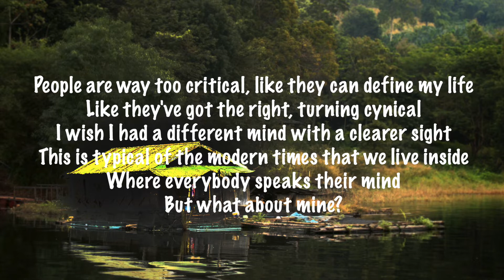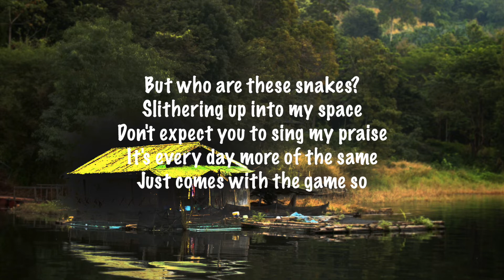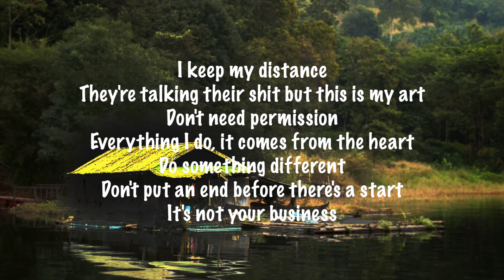Sam Tompkins - Critical (Lyrics)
Track :      Sam Tompkins - Critical (Lyrics)

Lyrics :

[Chorus]
People are way too critical, like they can define my life
Like they've got the right, turning cynical
I wish I had a different mind with a clearer sight
This is typical of the modern times that we live inside
Where everybody speaks their mind
But what about mine?

[Verse 1]
Yeah, too many questions, nothing to say to you
The comment section is like a game to you
I've learnt some lessons, none of them came from you
It don't matter 'cause I've earned it
Soon they'll see that it's all worth it, yeah

[Pre-Chorus]
They're talking their shit but this is my art
Everything I do, it comes from the heart
Do something different
Don't put an end before there's a start
It's not your business

[Chorus]
Oh my god, people are way too critical
Like they can define my life
But what about mine? (Yeah, yeah)
I wish everyone would stop being so critical

[Verse 2]
I wish everyone would stop being so fake
People act up in the worst way
If you don't fuck with what I make
Why are you here in the first place?
But who are these snakes?
Slithering up into my space
Don't expect you to sing my praise
It's every day more of the same
Just comes with the game so